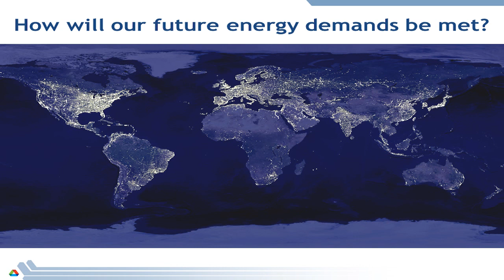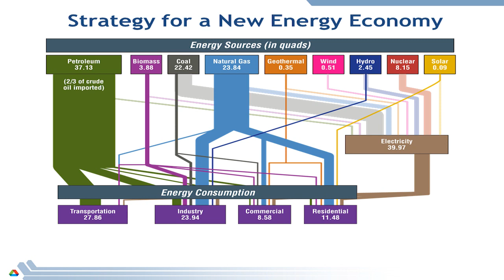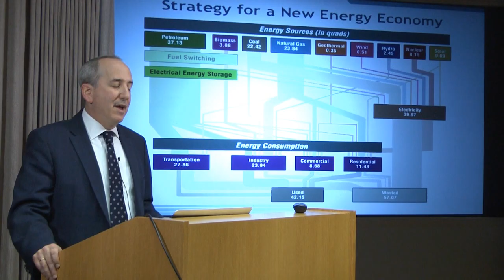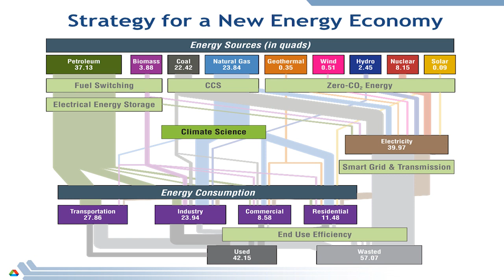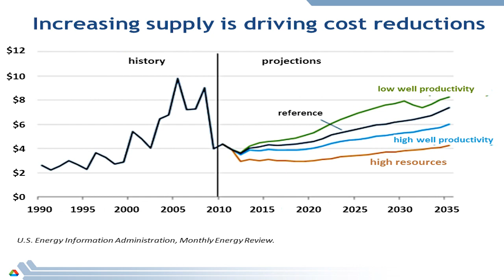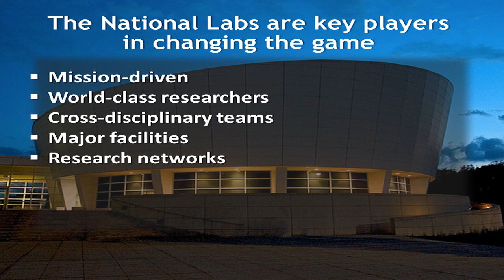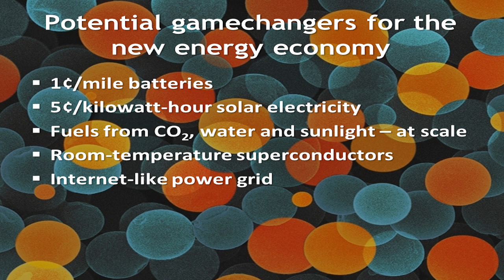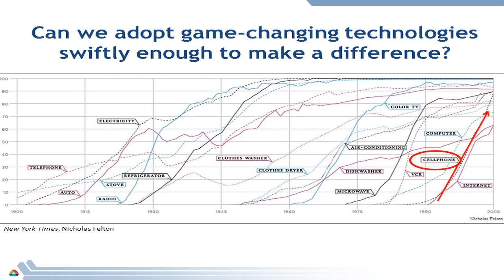Eric Isaacs- What Does It Mean To Change The Game?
This video lecture was first presented in the 5th Eilat-Eilot renewable energy conference. Eric Isaacs is the Director of Argonne National Laboratory, USA.